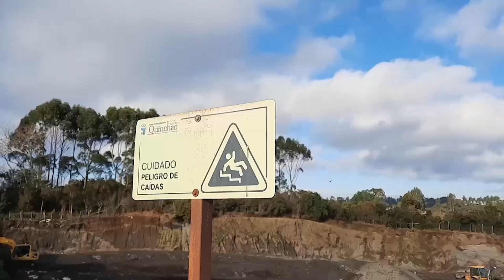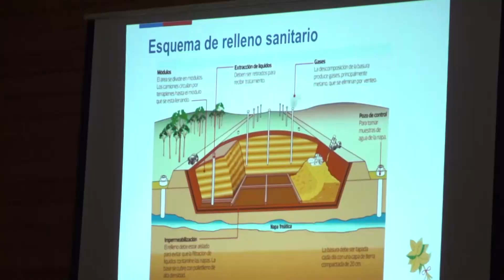NT RESIDUOS AV